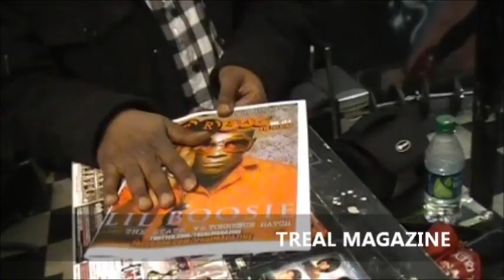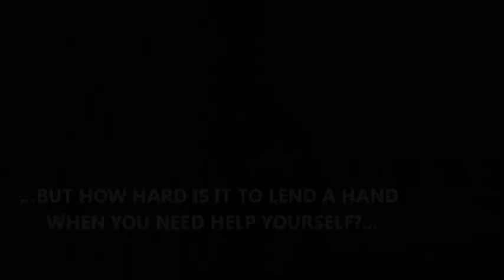FLINT CITY MICHIGAN:THE LAST 100,000 PART 2.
HOW CLEAR AM I GETTING THIS MESSAGE ACROSS?.WHO WE ARE IS A COLLECTION OF SUPERSTARS WHO HAVE ALLOWED THE DARK CLOUD TO COVER OUR SHINE..FLINT CITY STAND UP.WE ARE AND FOREVER WILL BE STRONG..KING MONDO TV .100..SPONSERD BY K-DUB TATTOOS AND AIRBRUSHING AND MRGX STUDIOS